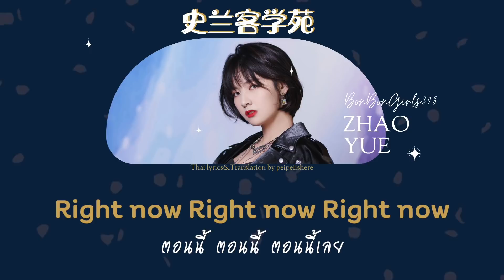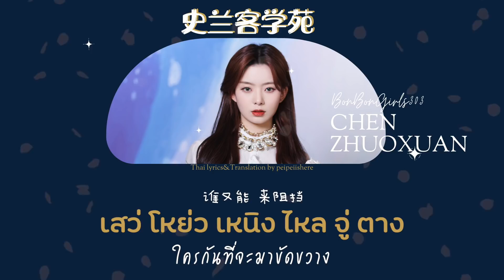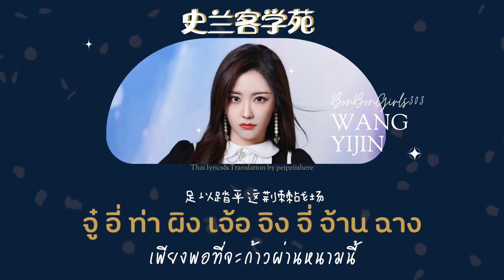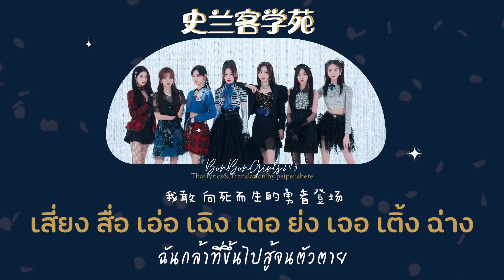[KARAOKE/THAISUB] BonBonGirls303 - 史兰客学苑